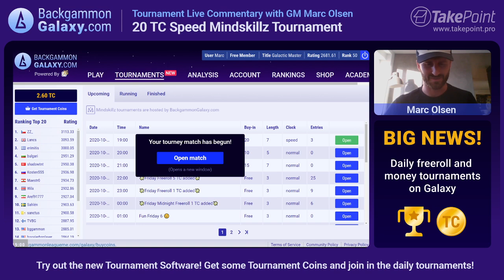Backgammon GM playing speed tourney and analyzes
GM Marc Brockmann Olsen comments while playing a 20 Euro speed tournament on Backgammongalaxy.com and analyzes his match afterwards.